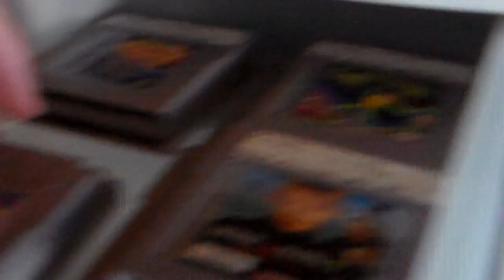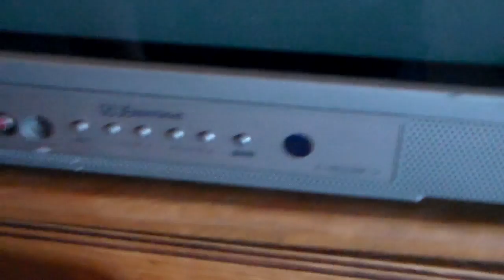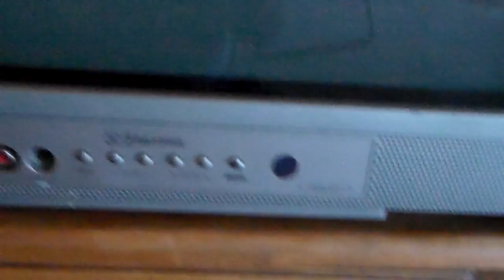My N64 and my handles collection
This is my Nintendo 64 and my handles collection. Like Game Boy, Game Boy color and Sega game gear collection.